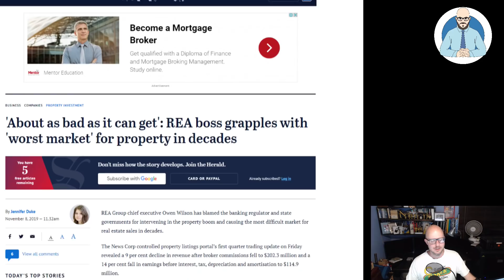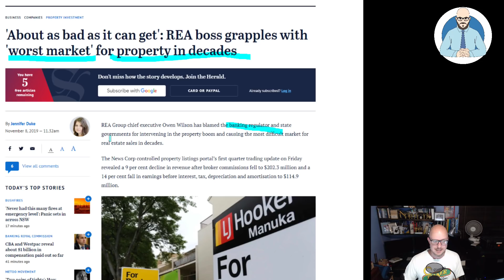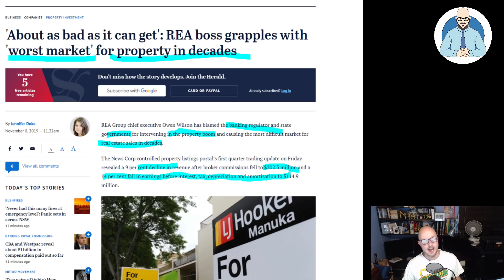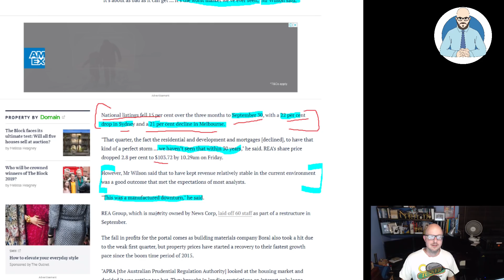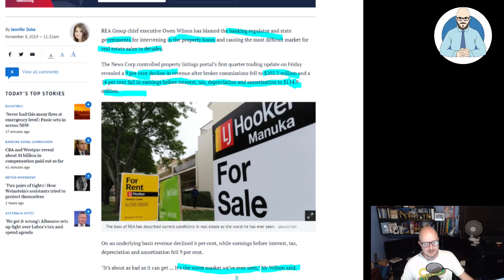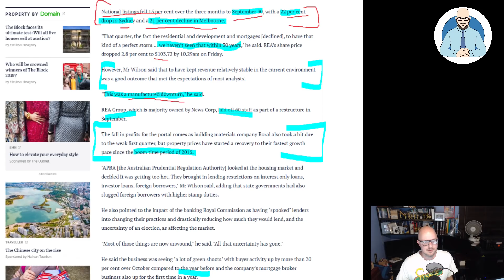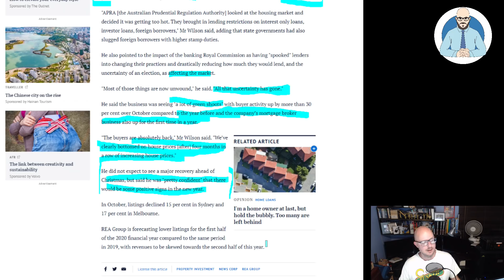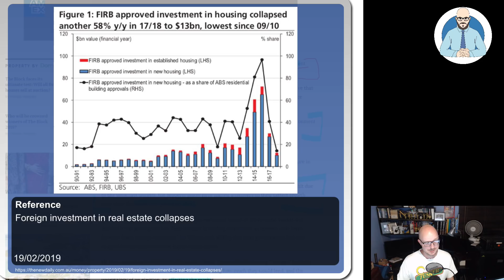Worst Property Market in Decades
REA is claiming that the end of the property boom was manufactured.

Why Buildings Stand Up
Why Buildings Fall Down Why Structures Fail
Great Streets
A Pattern Language

Heise Architecture
Our Architectural Practice.